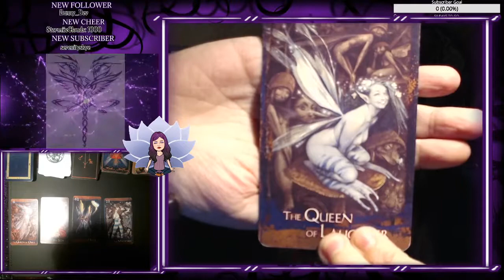Tarot Reading for Serenity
5 card spread of what I like to call an "Intuitive" reading. I just start spouting what the cards are trying to say and generally don't focus on one card unless its trying to get my attention.
If interested in watching my live streams on Twitch, hit me up with a follow